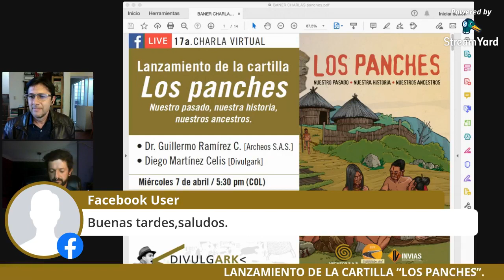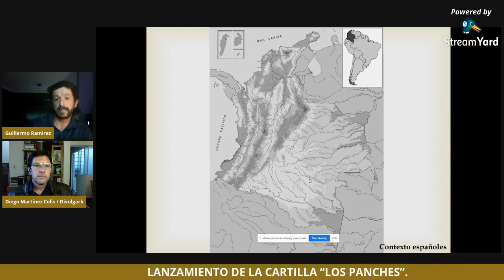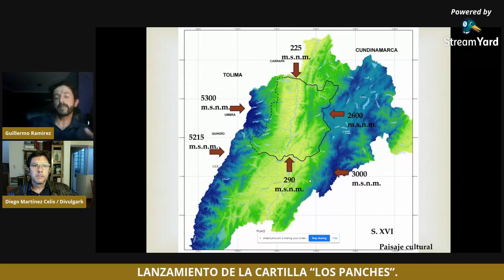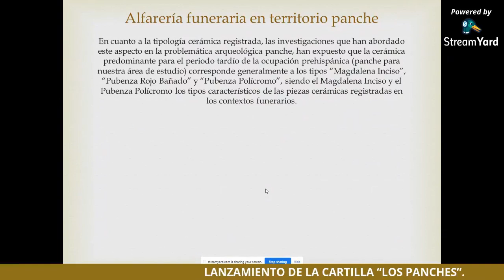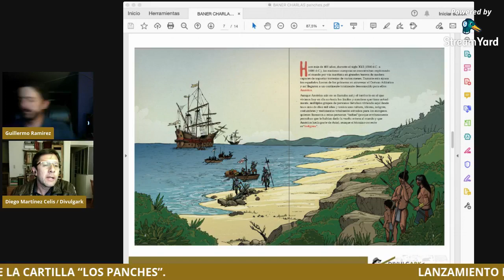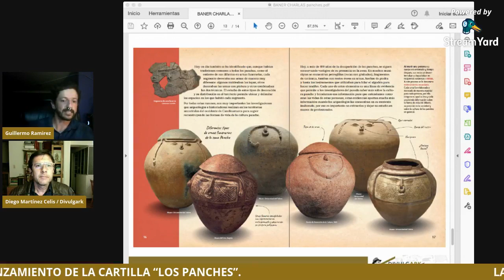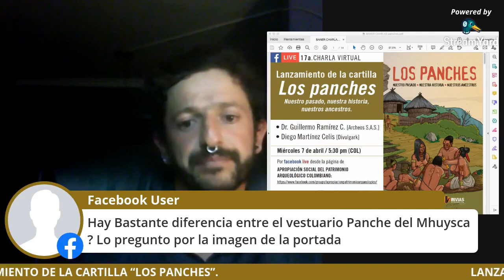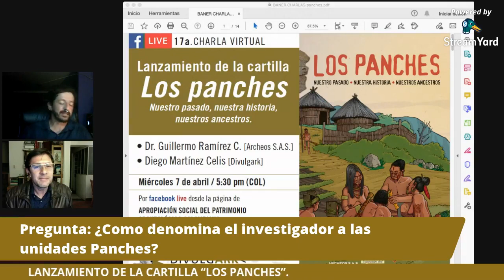Lanzamiento de la Cartilla “LOS PANCHES”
LANZAMIENTO de la CARTILLA “LOS PANCHES. Nuestro pasado, nuestra historia, nuestros ancestros”. Producto de divulgación del Programa de Arqueología Preventiva de Proyecto Terceros Carriles en Ascenso sobre la Vía Anapoima - Balsillas.
Con Dr. Guillermo Ramírez C. (ARCHEOS.S.A.S) y Diego Martínez Celis (Divulgark).
Emitida el 7 de abril de 2021 por el grupo de Facebook: Apropiación social del patrimonio arqueológico colombiano.